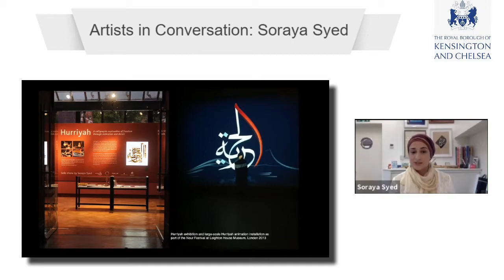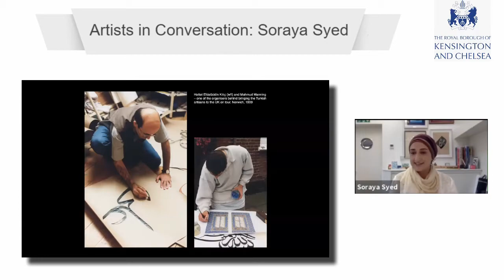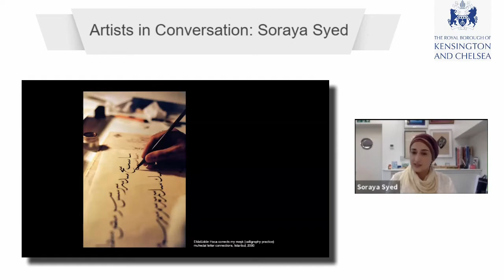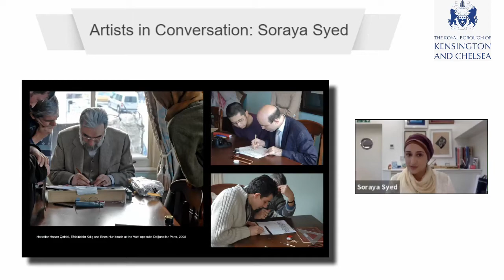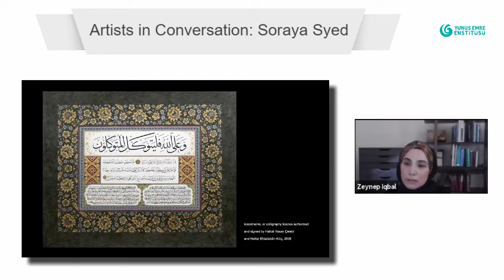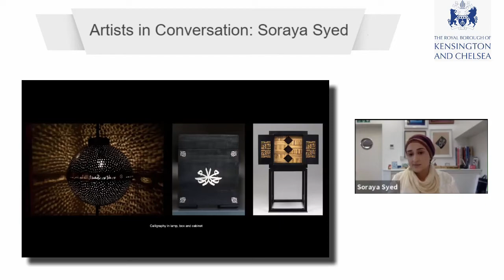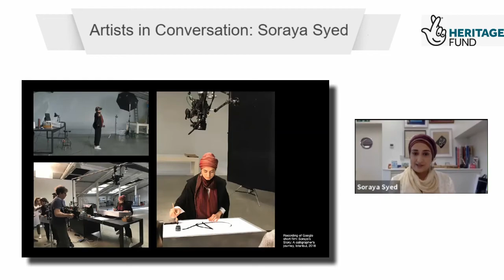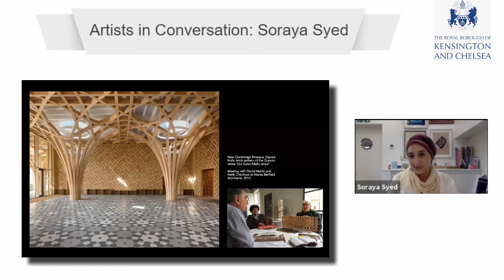Artists in Conversation: Soraya Syed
Tune in to this collaboration between Yunus Emre Institute in London, Leighton House and Sambourne House. Soraya Syed discusses her journey in Islamic Calligraphy with moderator Zeynep Iqbal.